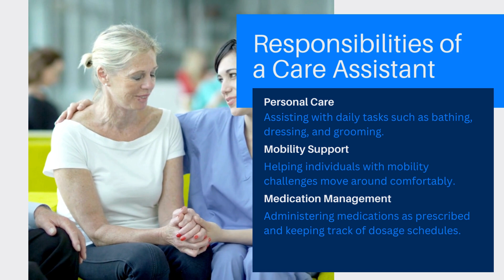How to Search for Care Assistant Jobs Essential Skills and Tips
Welcome to an in-depth exploration of the world of Care Assistants! Ever wondered what care assistants do? In this video, we delve into their responsibilities, salary structures, and exciting job prospects, offering valuable insights and a complete overview.